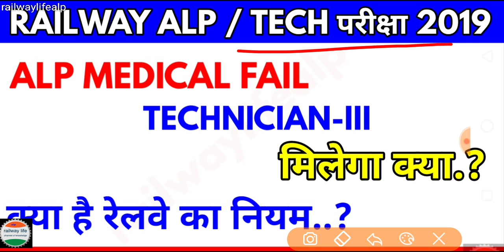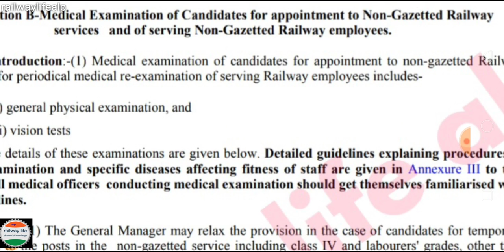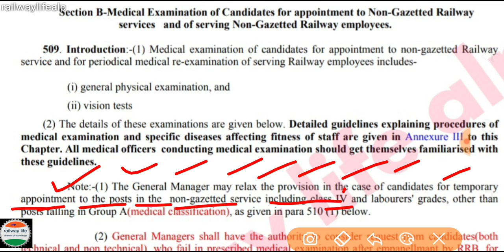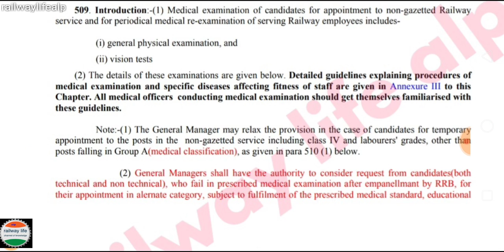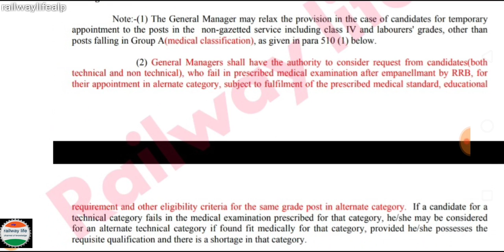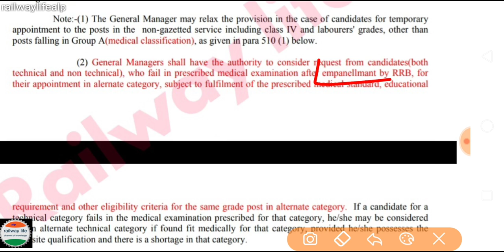Alp Medical Fail Technician-III मिलेगा क्या.? :- Railway life alp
Railway Medical test Examination different standard A1 ( highest ) to C3 ( lowest ) for eye sight Alp & Technician-III.